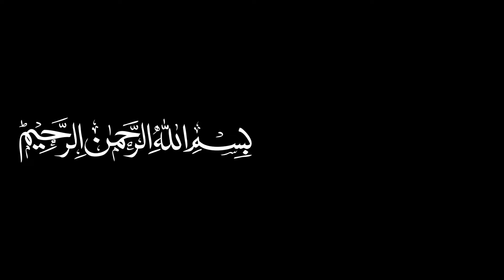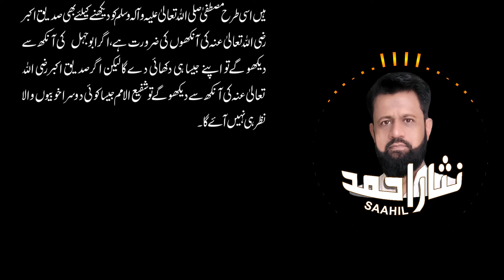Muhammad صلی اللہ تعالیٰ علیہ وآلہ وسلم what kind of eyes should he have | Maulana Rum (Roum, Room)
Mustafa, صلی اللہ تعالیٰ علیہ وآلہ وسلم  what kind of eyes should he have مصطفیٰ صلی اللہ تعالی علیہ وآلہ وسلم کو دیکھنے کیلئے کیسی آنکھ چاہیئے

Masnavi is recorded in Maulana Rum, may Allah have mercy on him
At that time the king was going somewhere with his companions when one of his companions said to him, "Your Highness!" This woman who passed by you just now, it was Laila, the king asked, who is Laila? He was told that Holy Laila is the woman for whose sake a person wanders away from his senses, whom people call Majun. The king was intrigued, he ordered that Laila should be brought in. After all, let's see who she is, for the sake of which a person became alienated from the world. So Laila was brought in, the king saw that Laila was a black ordinary woman whom no one would even want to look at. He addressed Laila, Laila! I don't see anything special about you, then why did Majnu become crazy about you? Leila smiled and said, "When you're not here, what do you know, who is Laila?"
If you want to see my beauty, then look at me with the eyes of the magicians, then you will see me as the most beautiful woman in the world. So my friend! Just as the eyes of the sages are needed to see the beauty of Laila, in the same way, the eyes of Siddiq Akbar (RA) are needed to see the Prophet (PBUH). But if you look at Siddique Akbar Radi through the eyes of Allah Ta'ala Anhu, then you will not see anyone else as virtuous as Shafi al-Umm.